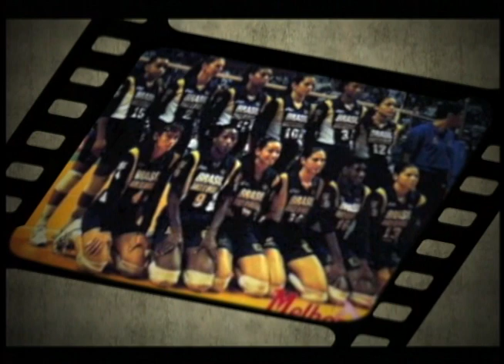Programa Retratos - Hilma Caldeira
Programa Retratos exibido em 22/05/2012, pela TV Horizonte.
Apresentação: Lúcio Flávio
Produção: Carla Andrade